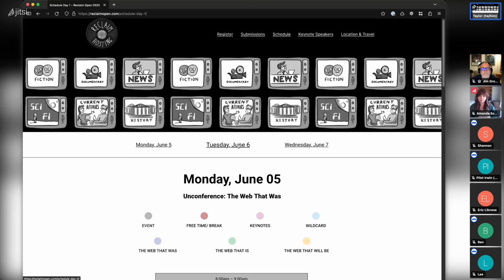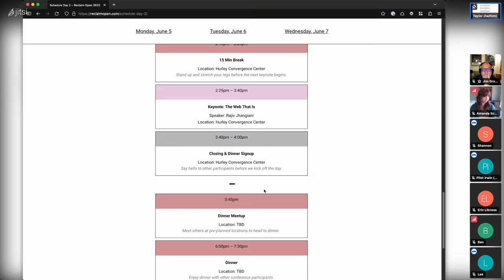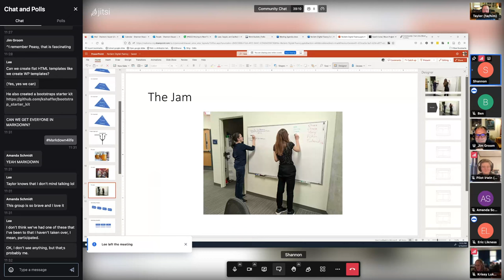May Community Chat: Looking ahead to Reclaim Open!